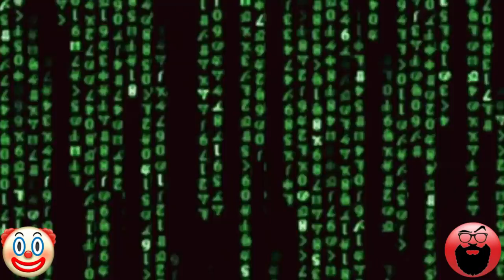Libtard Meltdowns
As a result of Trump Derangement Syndrome, libtards tend to meltdown and go ape-shit every so often.  Here's a few for your viewing pleasure.